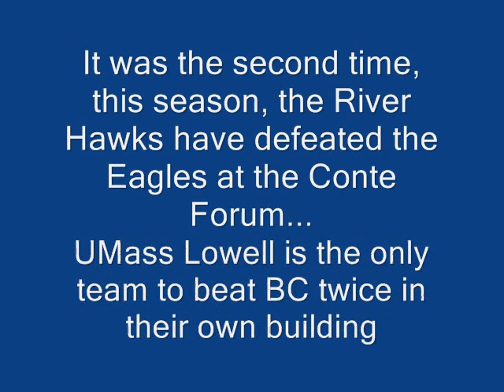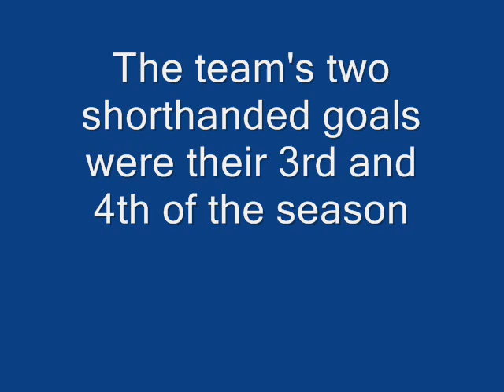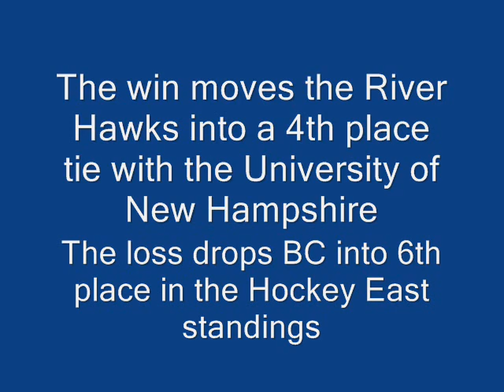UML vs BC 6 0 February 13, 2009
UMass Lowell hockey River Hawks defeated the number 15 in the nation Boston College Eagles, 6-0.